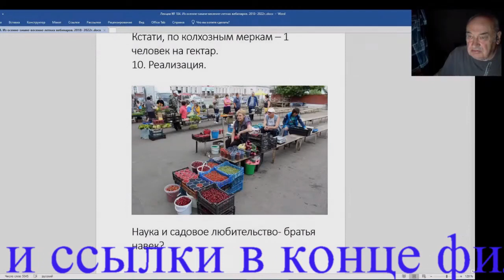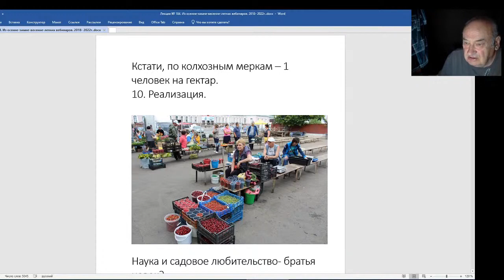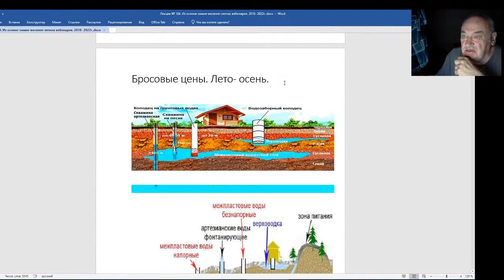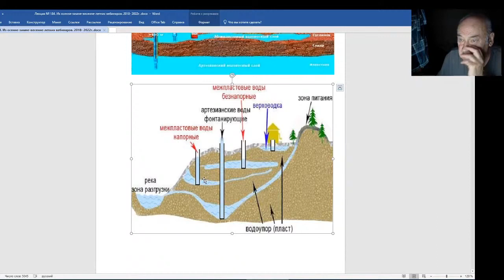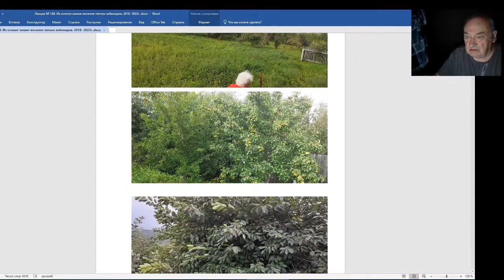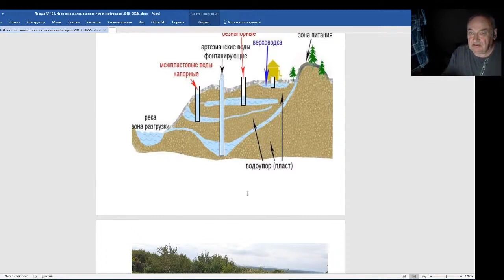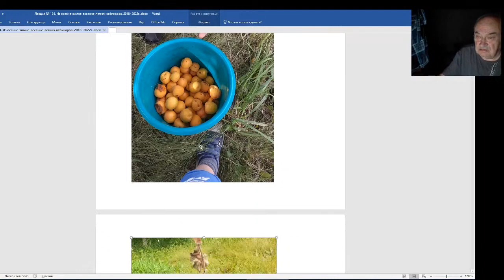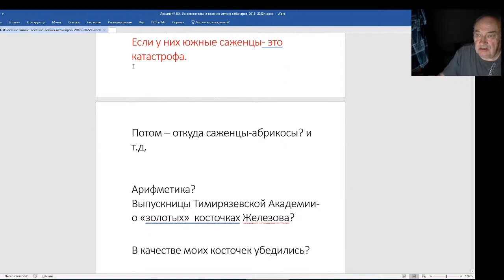Железов Валерий. Вебинар 184. Советы фермера Железова будущим плодоводам и питомниководам Часть 3